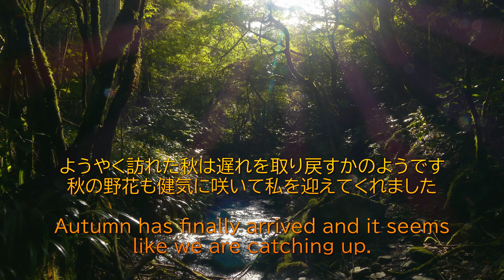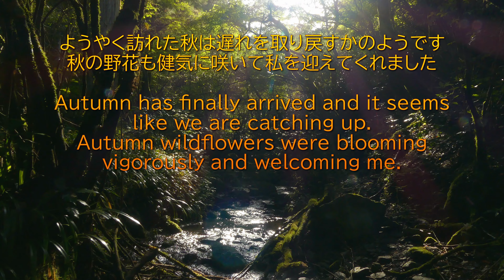高尾山裏高尾 日影沢新涼、アケボノシュスラン・ウラナミシジミなど 2023. 10. 11. （4K）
The uphill climb made me sweat, but the wind cooled me down. It's too late to call it a new cool...
上り坂はさすがに汗ばみますが風は涼しくなりました。新涼というには遅すぎますね・・・。アケボノシュスランが盗掘に遭ってからの回復を確認に行きました。小さな株が数株花を付けています。数年前と同じようになるまで大切に見守ってほしいです。早くも10月は中旬になります。カツラの黄葉もも始まりました。良い秋になりますように。